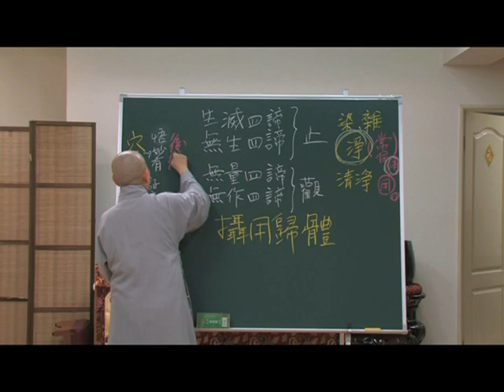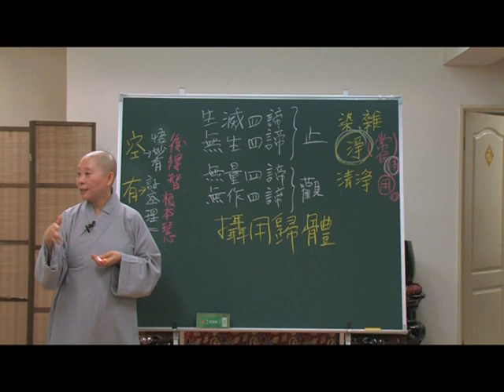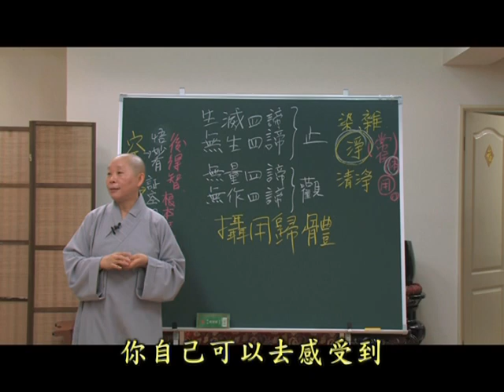知見與實踐（實踐篇）9-11 印可法師